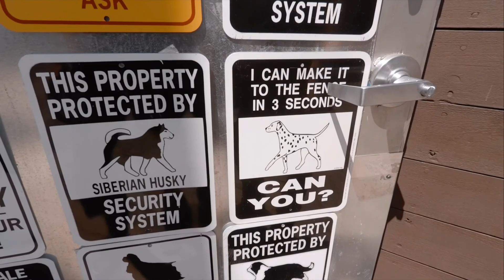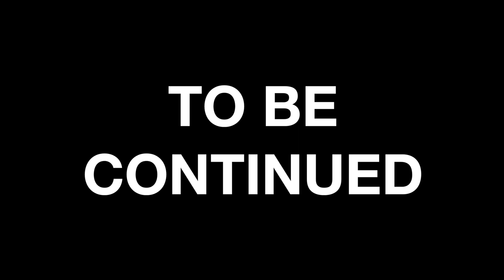USA Road Trip - Episode 2 - San Francisco Day 1